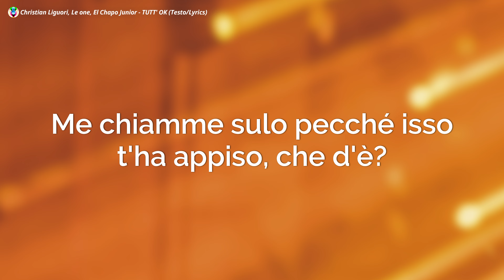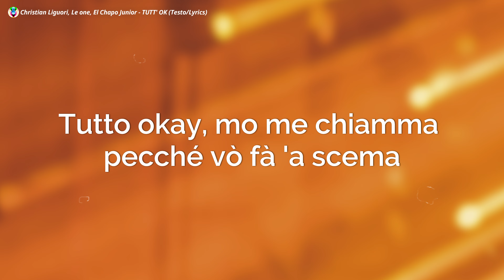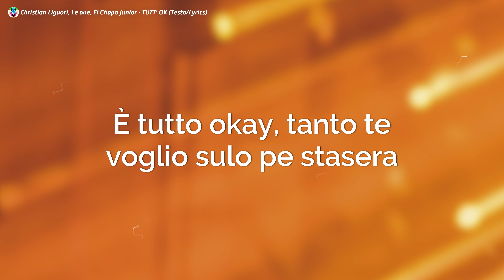Christian Liguori, Le one, El Chapo Junior - TUTT' OK (Testo/Lyrics)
Christian Liguori - TUTT' OK (Testo) Le one
Christian Liguori Le one
TUTT' OK

[Testo di "TUTT' OK" ft. Le-One & El Chapo Junior]

[Intro: El Chapo Junior & Le-One]
Tutto okay
Velar
Staje cu'mmé
Nn’te guardo stasera
Tutto okay
È tutto okay, tanto te voglio sulo pe stasera

[Ritornello: El Chapo Junior & Le-One]
Tutto okay, sto cu essa 'int'a nu Range Velar (Velar)
Staje cu’mmé ca nisciuno te guarda stasera
Tutto okay, mo me chiamma pecché vò fà 'a scema (Scema)

[Strofa 1: El Chapo Junior]
Me chiamme sulo pecché isso t'ha appiso, che d'è?
I' nn'te rispongo, 'o ssaje che 'sti ccose nn’fanno pe’mmé
Penziere 'ncapa, chest’è, eggi''a penzà sulo a me
Nn'tengo tiempo pe’tté, nn'te fà sentí né vеdé
'Ncopp'a nu yacht parianno, scengo 'o Range parcheggiato
Essa ggià sta guardanno, lеnte firmate, abbronzato
Tutto okay, mo me chiamma, chiamma, chiamma, chiamma
I' nn''a rispongo, essa me chiamma, chiamma, chiamma, chiamma (Chiamma, chiamma, chiamma, chiamma)

[Strofa 2: Le-One]
Scengo a 'int'ô Cayenne tutto frisco mo
A ffianco mo tengo na miss, bro
'Stu Moncler mo me sta stritto
Almeno nun tengo cchiù friddo (No, no)
Pienza che strano (Yeah), a primma d'addò staje
'E panne m''e prestavano, mo spengo addu Louis Vuitton (Ahahah)
Nun faccio foto (Cheese), voglio 'o rilogio (Uoh)
Voglio na machina ca chiude a tutte quante 'e vocche ('O Benz)
Ogge ca conto 'e sorde ('E sorde, 'e sorde)
'E tengo 'ncuollo ('Ncuollo, 'ncuollo)
Ma è tutt'a pposto, ca nun fotteno cu'mmé (Ca nu fottene cu'mmé)

[Outro: El Chapo Junior & Le-One]
Tutto okay
Velar
Staje cu'mmé
Nn'te guardo stasera
Tutto okay